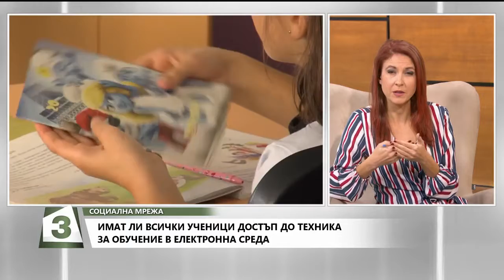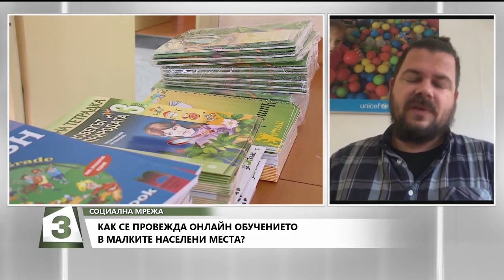Изследване на УНИЦЕФ за медиите и каналите на младите хора - "Социална мрежа" по Канал 3